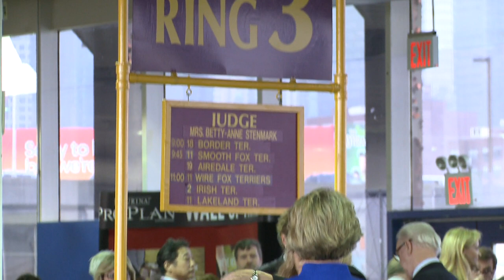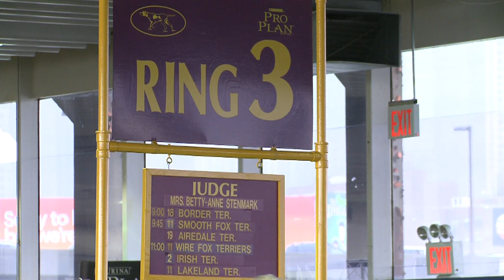Wire Fox Terrier Westminster Kennel Club Dog Show 2016